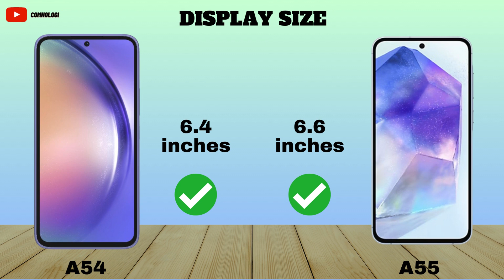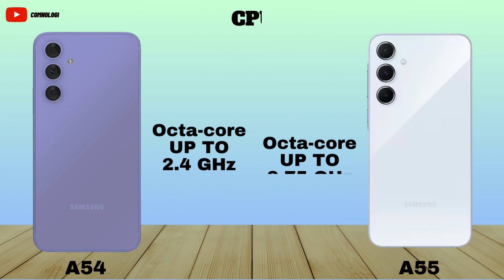Samsung Galaxy A54 Vs Samsung Galaxy A55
The Result of this video is a comparison that has been done, it does not mean that the losing gadget is bad. It goes back to each taste.